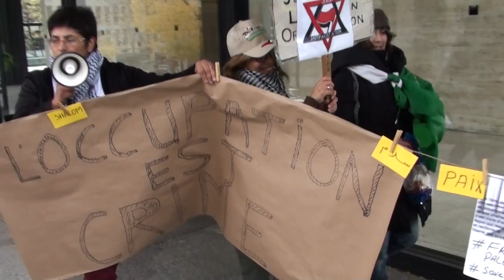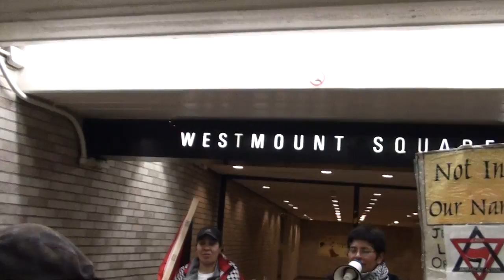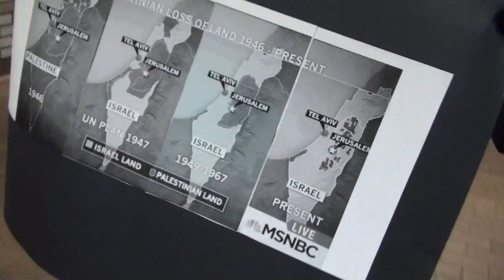'Speak-Out' Israël Consulat Montréal 2015-11-01 2/6